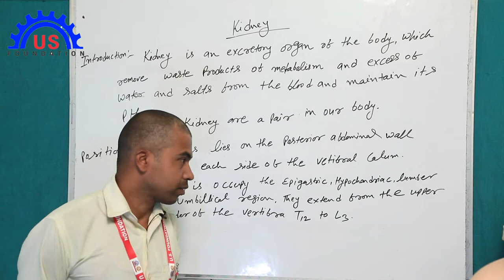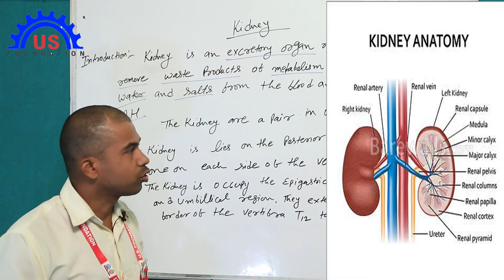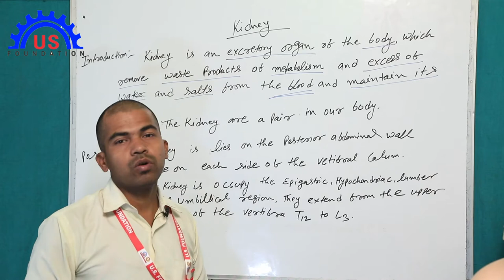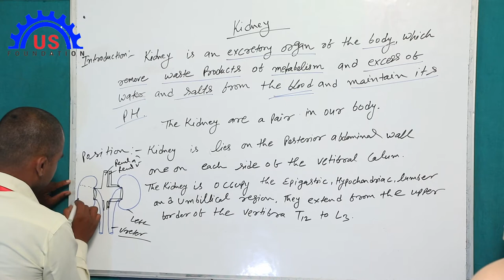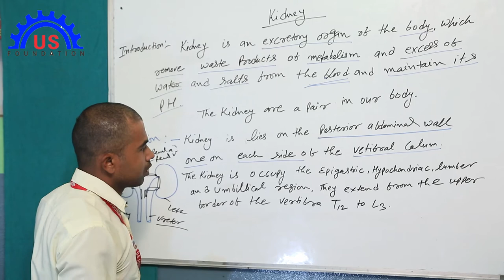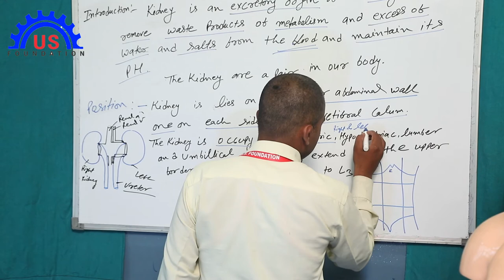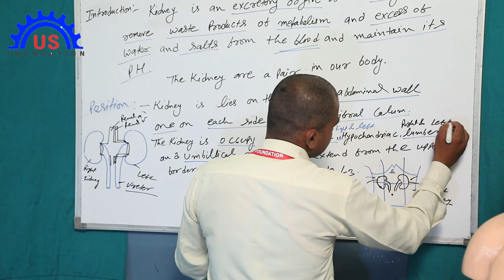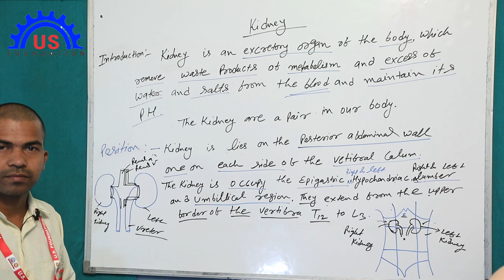TOPIC KIDNEY PART ONE